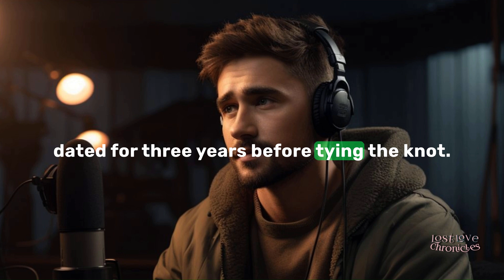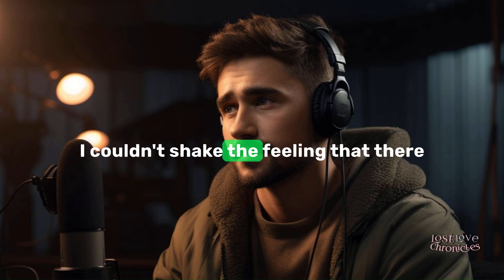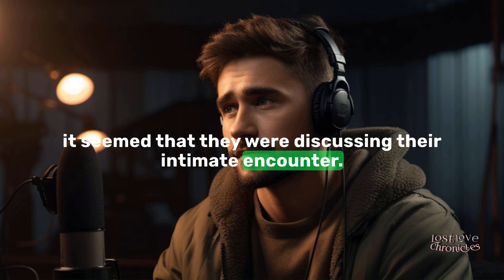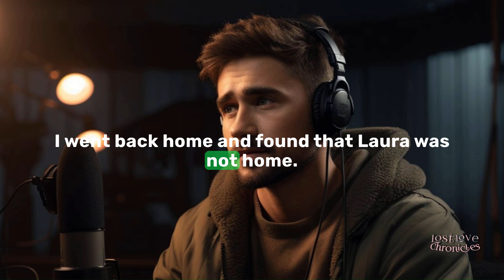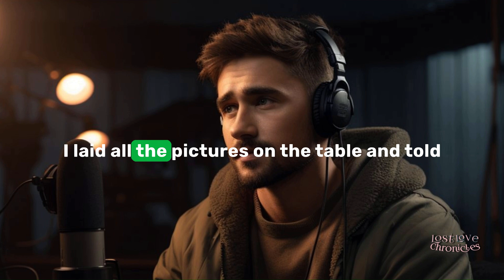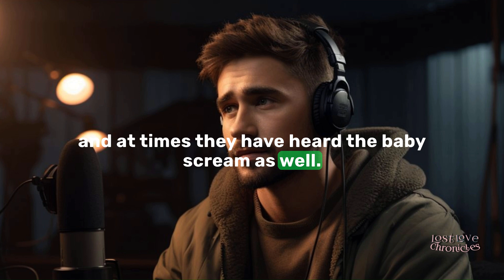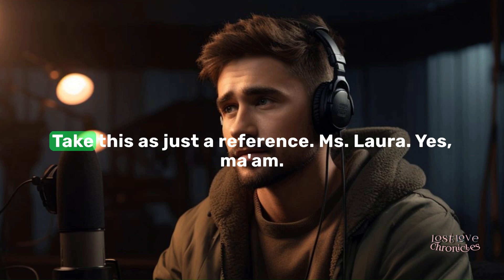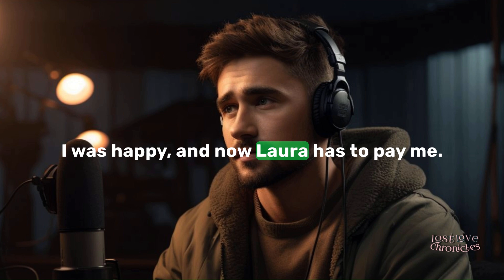Cheating wife got divorced by husband, loses child custody and wants son back only for child support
In this powerful and emotional video, join Huston, a 39-year-old photographer, as he shares his heart-wrenching journey through betrayal, divorce, and a custody battle that ultimately led to him gaining full custody of his son.

From the initial suspicions of infidelity to the discovery of his wife's affair, Jose's life takes an unexpected turn. Battling through the challenges of a strained marriage and economic hardships during the pandemic, Jose's commitment to providing for his family is put to the test.

As the truth unfolds, Huston's determination to protect his son becomes the driving force behind his decisions. Through careful documentation and legal proceedings, he unveils a story of resilience, sacrifice, and unwavering love for his child.

The video takes you through the dramatic courtroom confrontation where Huston's ex-wife, Laura, seeks custody of their son. The judge's bewildered reactions and the shocking revelation of Laura's new relationship set the stage for a gripping legal battle.

Witness the raw emotions as Huston fights not only for custody but also for justice and the well-being of his child. The video explores the complexities of divorce, child custody, and the unexpected twists that life can throw your way.

In the end, Huston's victory in gaining full custody highlights the importance of perseverance and standing up for what is right. This video is a testament to the strength of a father's love and the lengths one will go to protect their child.